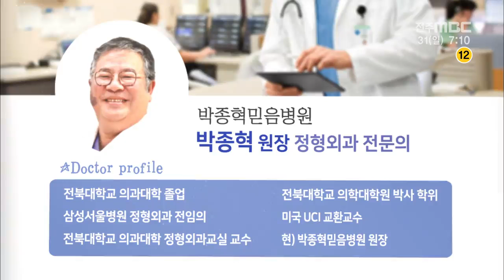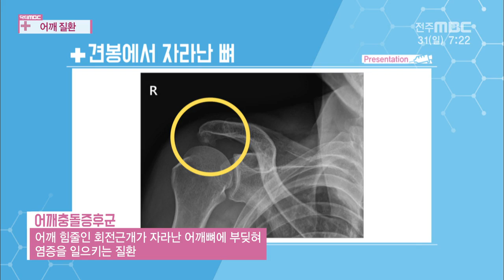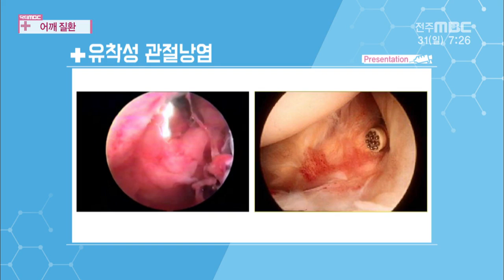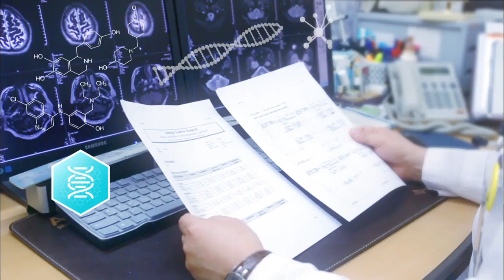+ 어깨 질환에 관한 궁금증